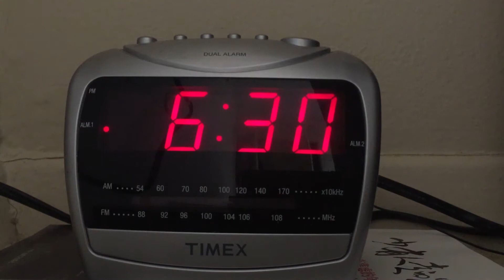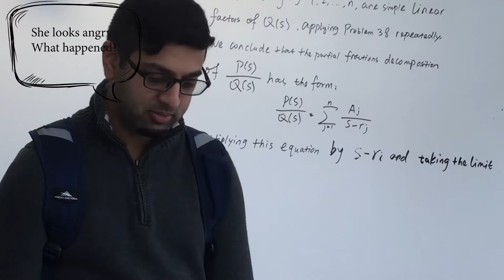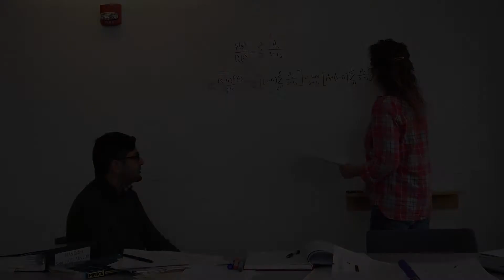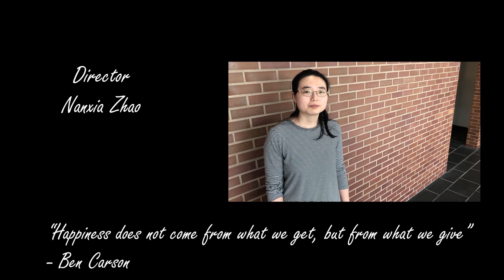The Obvious Secret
A PhD student struggles through work everyday. She reluctantly helped a student with problem sets and realized that her effort was appreciated and meaningful to others. What goes around comes around.

Created by Nanxia Zhao at Rutgers University in 2019 as part of Campus MovieFest, the world’s largest student film festival.

Cast & Crew:
Nanxia Zhao – Captain
Amber Gonda – Actor
Jay Shah – Actor